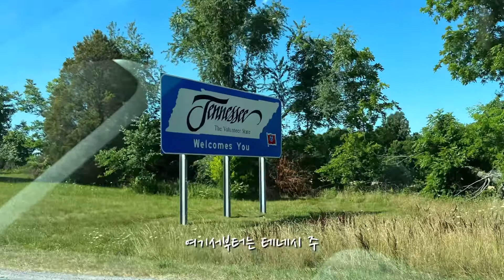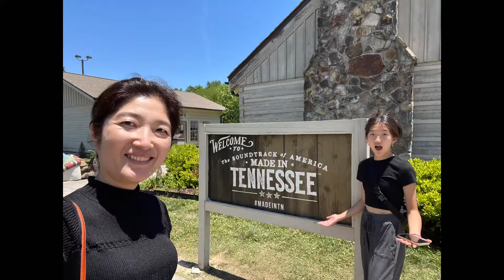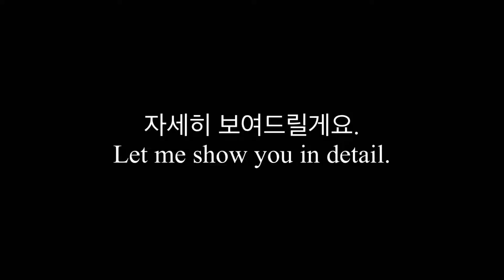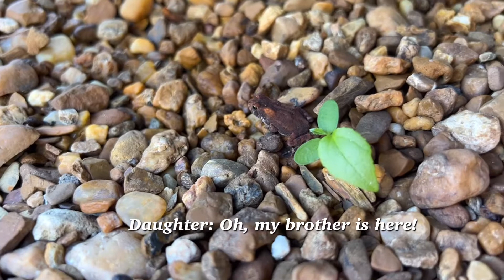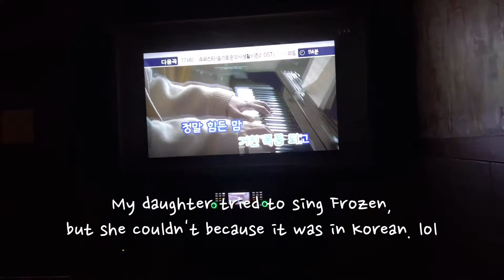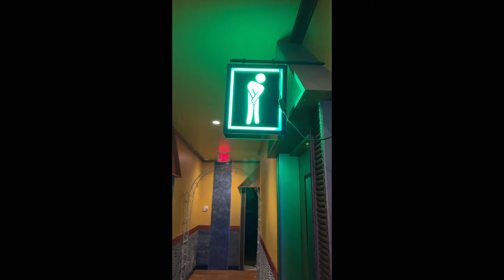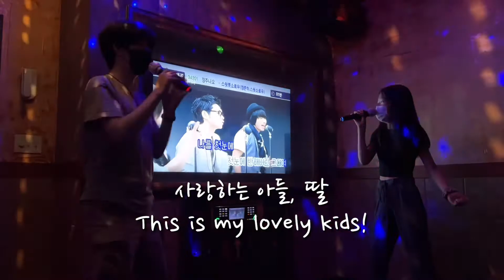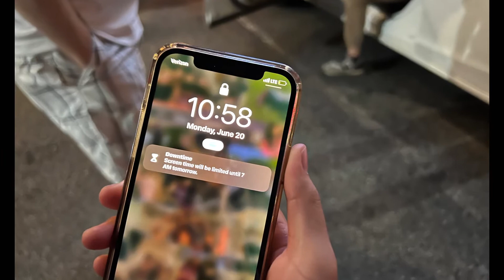Atlanta #2 (k-pop dance cover/ Karaoke/Airbnb) 댄스커버, 아틀란타 에어비앤비, 노래방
LiveChat while watching this Atlanta Travel Vlog part 2 아틀란타 브이로그 두번째 이야기

We've finally arrived.
I can't tell you how grateful I am to be able to travel long distances.
To commemorate our arrival, my daughter will show you a dance cover.
And eating delicious Korean food,
the whole family went to karaoke for the first time.
It was our first time on Airbnb, and we liked it.

드디어 도착했어요.
장거리 여행을 할 수 있는 것이 얼마나 감사한지 몰라요.
그리고 온 가족이 처음으로 노래방도 가보고
맛있는 한국 음식도 먹고,
에어비앤비를 처음 이용했는데 장소가 맘에 들었어요.

Hi, this is Gloria! 환영합니다!
미국에 14년째 살고 있는 한국사람이에요.
다양한 정보와 삶의 이야기를 나누고 있어요.
Hope you enjoy my videos, and have a blessed day!

🔔 Turn on the alarm to chat in real-time.
알람을 켜두시면 실시간 채팅을 하실 수 있어요^^